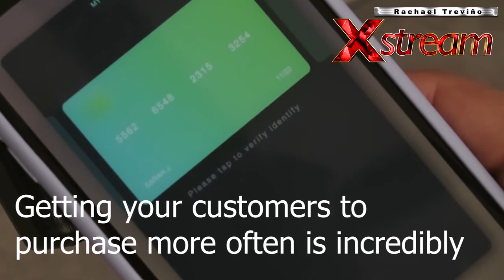More Transactions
Let's talk about getting more transactions in your business.